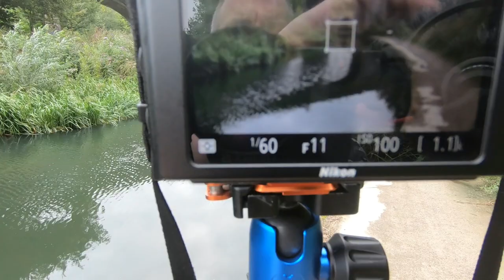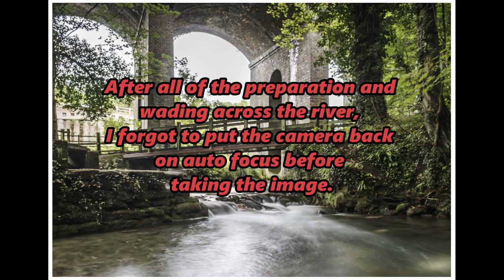Stroud, canals and locks - Cotswold landscape Photography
On a grey day in the Cotswolds, is there anything worth photographing in Stroud?